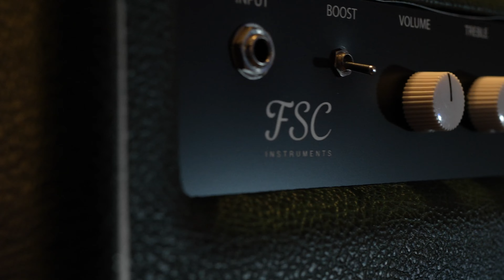Henry Amplification FSC 50! Fender/Dumble ODS Tone MONSTER!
You want a Mid 60s Fender Amp sound that turns into a Dumble style amp with a flick of a switch? Look no further.

If you like the work I do and would like to show your appreciation by supporting the channel please consider buying me a coffee!

🚨🚨 BUDDY BLUES MERCH IS LIVE! 🚨🚨

-Henry Amplification FSC 50 AMP
-FSC Highline ST
-PRS Studio 22
-Universal Audio Ox Amp Top Box
-Universal Audio Apollo Twin X interface
-Aston Microphones Stealth
-Canon R6
-Sigma 24mm f/1.4 Art Lens